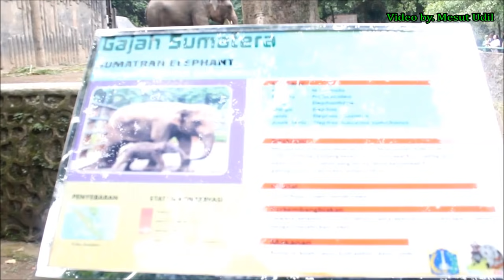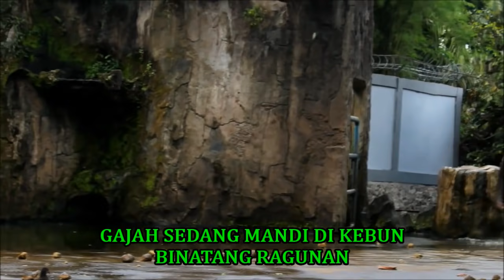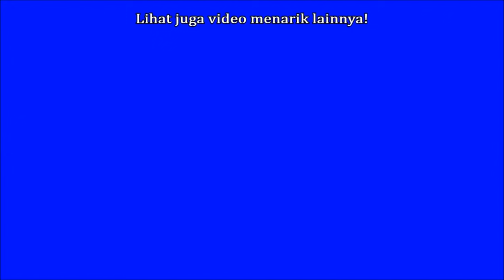Gajah LUCU di ragunan zoo indonesia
Gajah LUCU di ragunan zoo indonesia gajah berjalan mundur dan atraksi mandi dikebun binatang ragunan zoo jakarta indonesia 2018